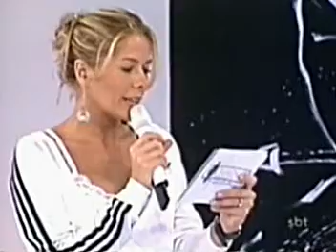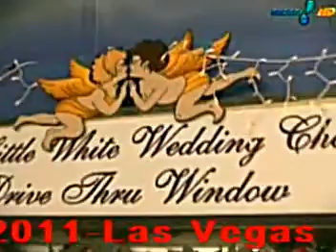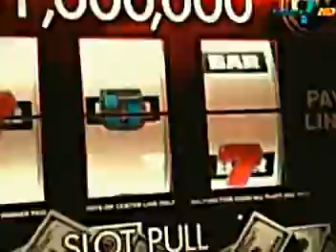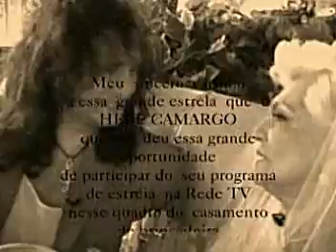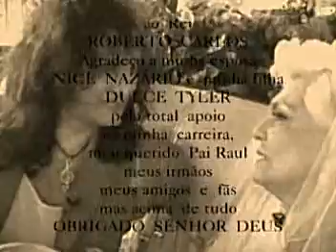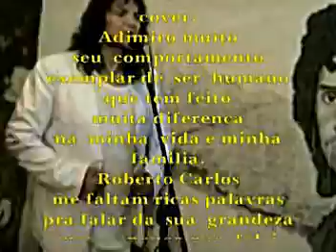O GRANDE RESUMO DE 2001 a 2011 na TV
Grandes momentos de Raul Nazário como Roberto Carlos Cover na TV .